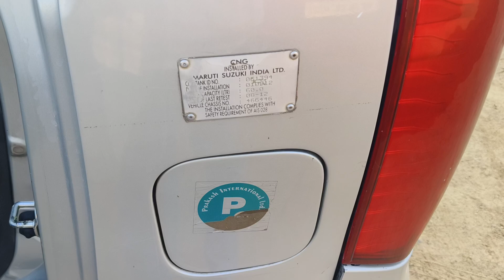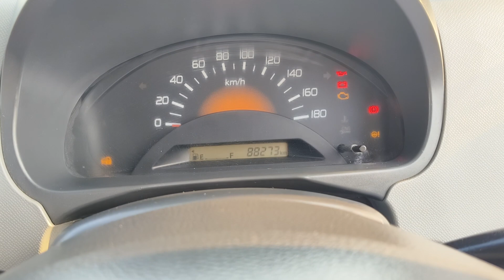2013 wagnor LXI CNG sale 9948588921